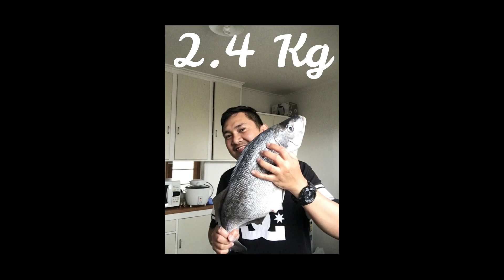Mission Accomplished|| Fishing a Blue Moki || Surfcasting || Mussel Bait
Māori Name: moki
Name Scientific: Latridopsis ciliaris
Availability: Year round
Attributes Weight: 2–3kg, up to 10kg
Attributes Length: 55–70cm
Blue moki are predominately found in the southern areas of NZ, but will sometimes be found lurking in northern waters. While they have been speared from the Three Kings to the southern edge of the Snares Shelf and the Chatham Islands, they do prefer the cooler water temperatures and rocky areas. The moki is a much under-rated fish in the northern waters of New Zealand but is a main targeted species in the south.
The usual colour is blue-grey with shades of brown and one or two large brownish blotches below the dorsal fins. The mouth is small with thick lips and small teeth; there are no thickened or protruding pectoral rays.

Although possessing a similar name, red and blue moki are not closely related.